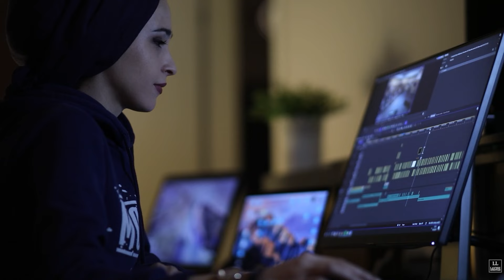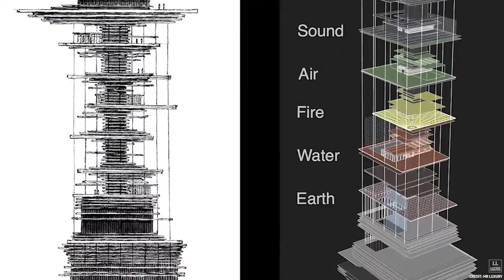You Won't Believe the Price Tags of These 10 Homes!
"Welcome to a world of unimaginable luxury and opulence. Join us as we take you on an exclusive tour of the 10 most expensive homes across the globe. From a breathtaking $5 billion palace to a lavish $155 million mansion, these properties redefine luxury living.

Owned by billionaires and monarchs, these homes boast features you wouldn't even dream of - private helipads, gold-infused walls, priceless artworks, and more. Prepare to be amazed as we reveal the jaw-dropping price tags and extravagant features of these homes.

So, are you ready for an extravagant journey? Let's explore together!"

00:00 - Introduction
00:13 - Number 10: Palazzo di Amore
01:21 - Number 09: Ellison Estate
02:36 - Number 08: Villa Les Cedres
03:46 - Number 07: Kensington palace Gardens
04:55 - Number 06: Four Fairfield Pond
06:03 - Number 05: Odeon Tower Penthouse
07:06 - Number 04: The One
08:50 - Number 03: Villa Leopolda
10:04 - Number 02: Antilia
11:31 - Number 01: Buckingham Palace